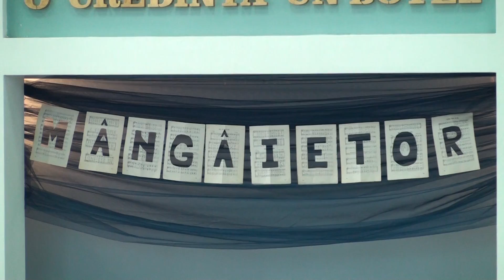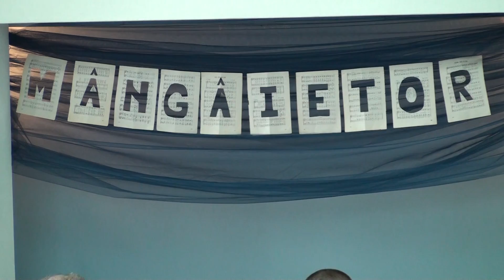17.06.2019 AM - Nelu Fabian & Ioan Cotrău